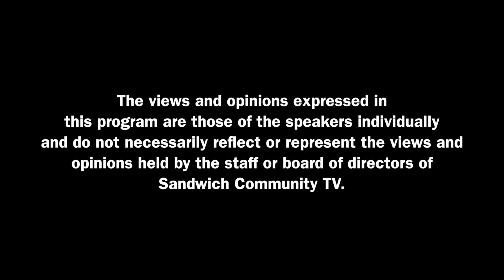House Detectives - "Aunt Sally's House"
The long anticipated second installment of SCT's newest series, The House Detectives. This episode spotlights "Aunt Sally's House" on historic Route 6A.